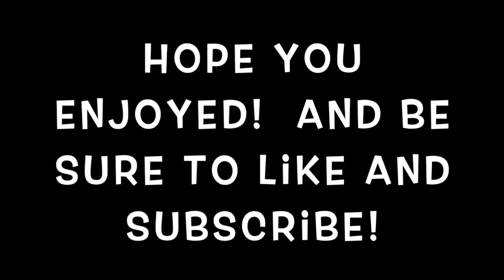Drawning Gon Freecs from HunterXHunter speed draw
This video is about Drawning Gon Freecs from HunterXHunter speed draw